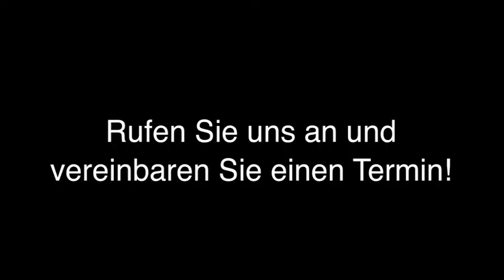Fachanwalt Esslingen Am Neckar Rechtsanwälte Kammerer, von Au & Kollegen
Rechtsanwälte Kammerer, von Au & Kollegen in Esslingen Am Neckar ist Ihre erste Wahl, wenn Sie nach Fachanwalt oder Insolvenzrecht suchen. Für mehr Informationen erreichen Sie uns unter der Telefonnummer (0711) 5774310 oder schauen Sie direkt vor Ort vorbei: Hindenburgstr. 17, 73728 Esslingen Am Neckar. Besuchen Sie uns auch unter der oben genannten Webadresse!